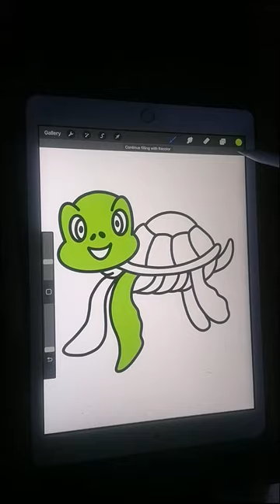Cartoon turtle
Hello guys, this is Milton!

How To Draw a Cute Sea Turtle in Procreate
cute turtle drawing in Procreate
Sea Turtle Painting Procreate
turtle procreate
 How to draw a Turtle easy